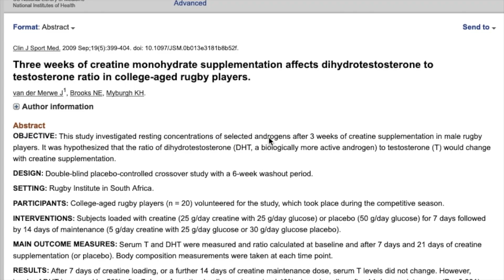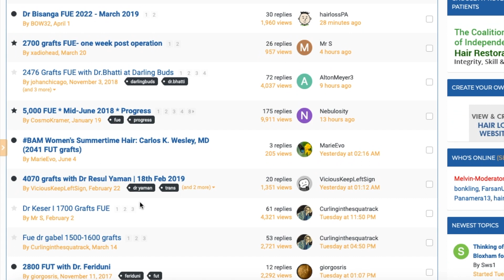⚠️Does Creatine Cause Hair Loss?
Today, the importance of building a chiseled physique has never been so popular. Many join gyms and fitness clubs to trim and sculpt their physiques to resemble Greek statues, but recently there has been a lot of talk about one very popular supplement called creatine. In fact, many believe that this popular supplement can accelerate hair loss, but how true is this? In this article, we will discuss the popular creatine and it's effects on genetic hair loss.

What Causes Androgenic Alopecia (Genetic Hair loss)

First to understand whether a supplement, lotion, potion or pill can cause hair loss, we must understand what causes hair loss in the first place. Genetic hair loss is triggered by the hormone called dihydrotestosterone (DHT). Hair follicles contain androgen receptors, DHT binds to the androgen receptor and slowly begins to shrink the hair follicle. This process is called miniaturization or "thinning", each time the hair sheds it grows back slightly thinner and shorter until the hair follicle stops growing altogether. The 5-alpha reductase enzyme is responsible for converting testosterone in to DHT through the blood stream. Hair follicles, as well as sebaceous glands contain a high level of the 5-alpha reductase enzyme.